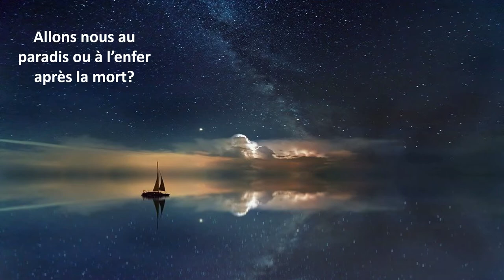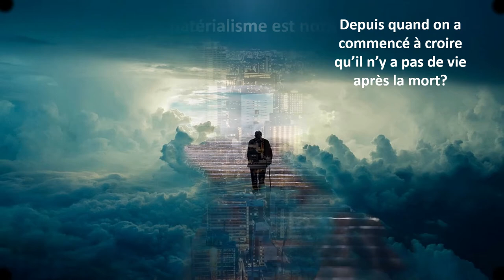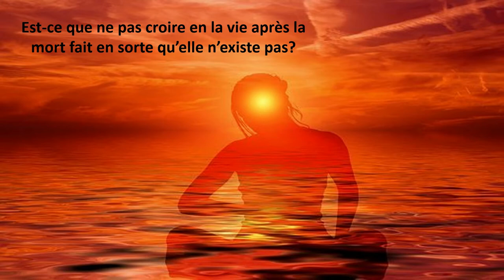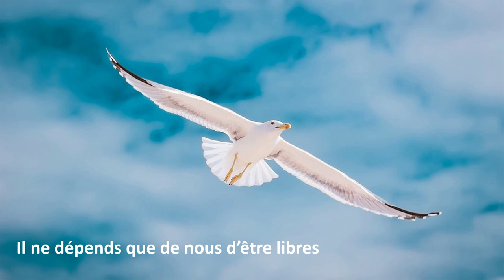La réincarnation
Depuis quand avons-nous arrêté de croire à la vie après la mort? Est-ce une croyance ou une réalité?